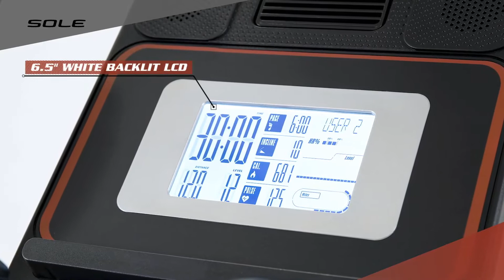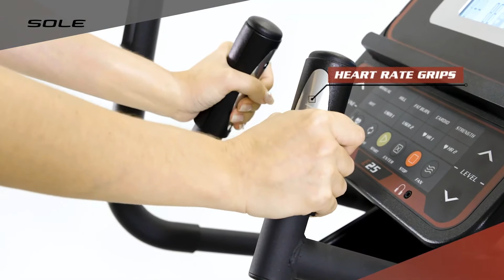Sole E25 Elliptical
From a simple idea until its full implementation. We are proud to help you in any phase of your project, both personal and professional.

Imagine a company where all individuals are passionate about what they do and how they do it. And by this we mean incredibly passionate.

Imagine a different company. A unique proposal. A friendly approach.

That's GymCompany.